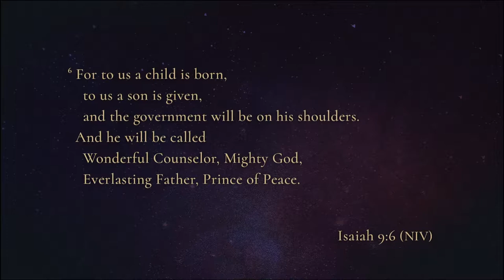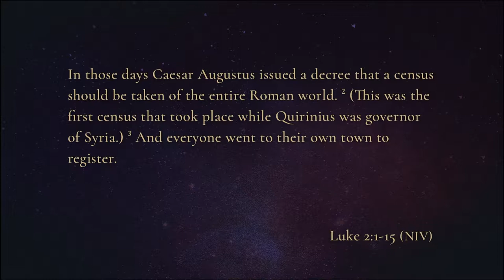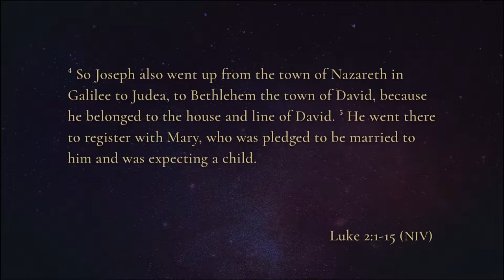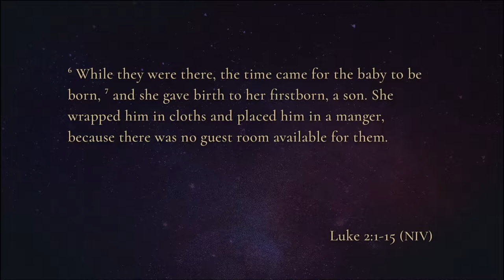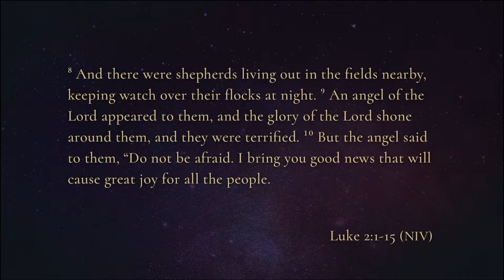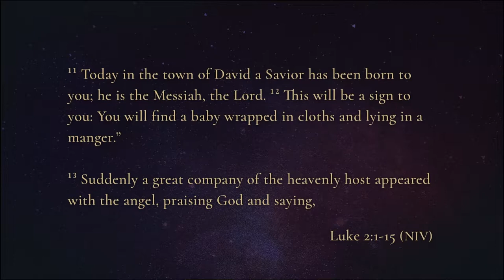South Street | 12/23/18 – And He Shall Be Called: Prince of Peace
Brian Coffey – Isaiah 9:6-7